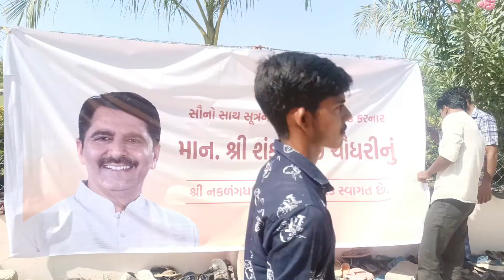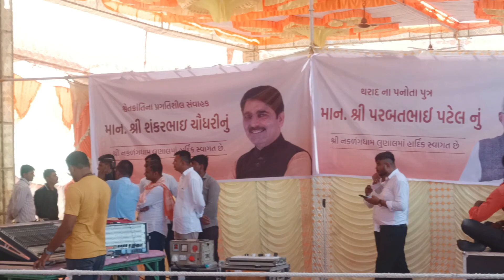શ્રી નકળંગ ભગવાન મંદિર લુણાલ ગામ - બગીચાનું ભવ્ય લોકાર્પણ || Nakalang bhagavan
શ્રી નકળંગ ભગવાન મંદિર લુણાલ ગામના ભવ્ય બગીચા નું આજે લોકાર્પણ કરવામાં આવ્યું તેનો આ વિડીયો આપની સમક્ષ રજૂ કરી રહ્યા છીએ આ વીડિયોની અંદર તમામ કાર્યક્રમની વાત કરવામાં આવી છે બગીચાના લાઈવ દ્રશ્યની પણ વાત કરવામાં આવી છે સુંદર મજાના મંદિર પણ તમે અહીંયા જોઈ શકો છો અને કેટલા પ્રમાણમાં ઉપસ્થિત થયા છે અને આ કાર્યક્રમમાં કોણ કોણ ઉપસ્થિત રહે તેની આ વીડિયોની અંદર સરસ મજાની વાત કરવામાં આવી છે તો મિત્રો આ વિડીયો છેલ્લે સુધી જોજો અને તમામ ગ્રુપમાં શેર કરજો સબ્સ્ક્રાઇબ કરજો ચેનલને અને સહયોગ આપજો ધન્યવાદ